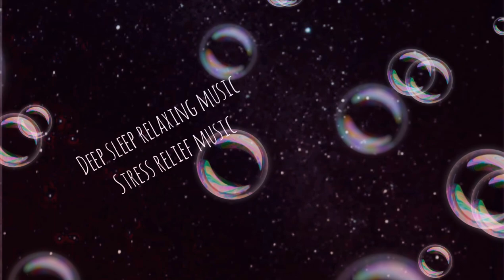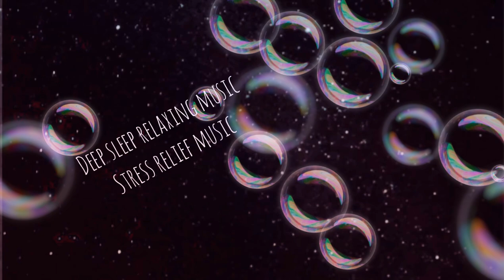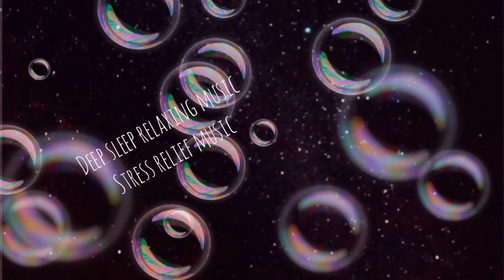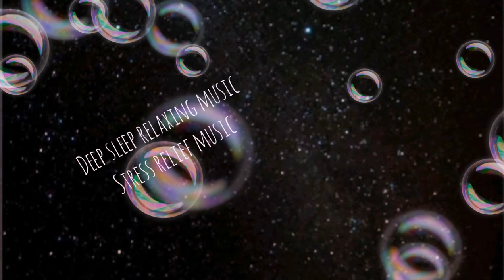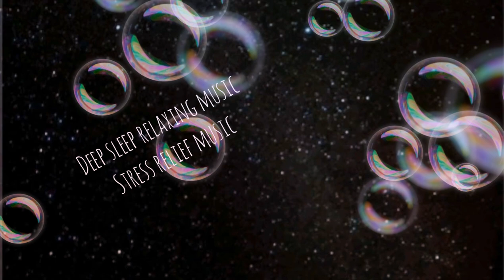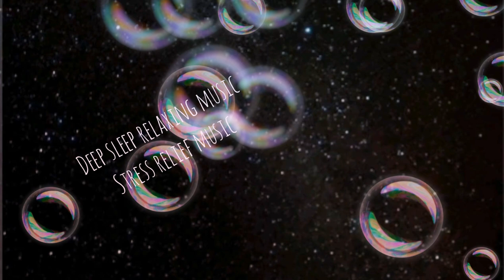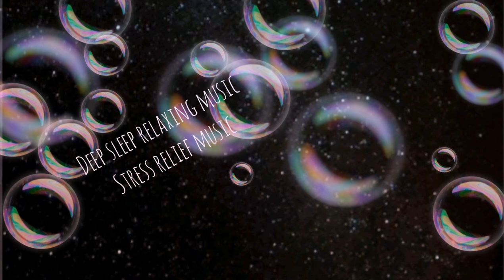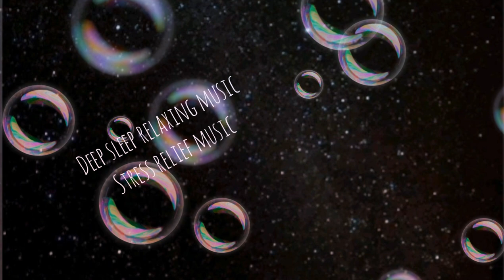Deep sleep relaxing music| stress relief music| no copyright sound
musikang nakaka relax ng pakiramdam